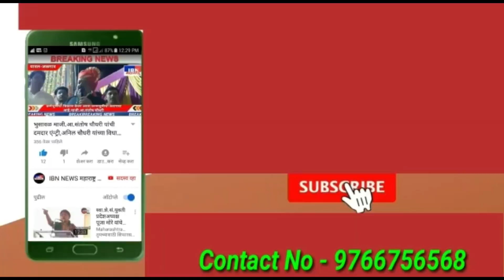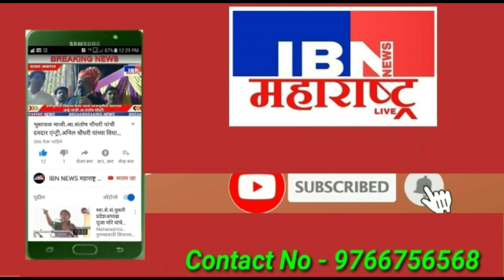भुसावळ-साहेब भुसावळची परिस्थिती खुप खराब आहे,आ.रोहित पवार यांना नगरसेवकांनी दिले उत्तर,